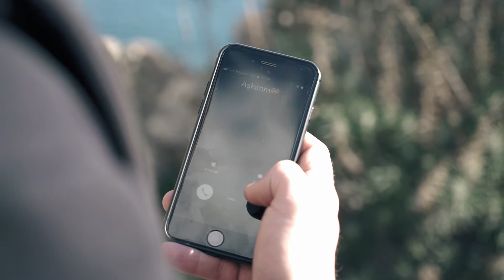Sedat Karuş - Veda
Sedat Karuş, Kınay Production etiketi ile yayınladığı "Veda" isimli parçasının video klibi ile sizlerle.

Düzenleme: Sedat Karuş
Gitar: Erdoğan Kaynak
Bas Gitar: Hakkı Sucugil
Davul: Bünyamin Fincan
Klarnet: Mert Kahraman
Midi (piyano, perküsyon, fx, yaylılar): Sedat Karuş
Edit: Sedat Karuş
Kurgu: Tufan Yılmaz
Yönetmen: Ömür Yıldırım

Veda

Bir hata yaptım
Seni cok severken seni aldattım
Canımın içinin canını acıttım
Aslında yalnız kendimi yaktım

Gözlerine bakamıyorum sevgilim
Sana nasıl ihanet edebilirim
Yandım kavruldum bebeğim
Siliniyor bu aşktan ayak izlerim

Gelme yanıma çünkü ben ölüyorum
Son nefesimde seni sayıklıyorum
Gelme yanıma çünkü ben gidiyorum
Bak yukarıdan sana el sallıyorum

Gitmeliyim bu dünyadan
Sevgimi, günahlarımı sana bırakıp gitmeliyim...
Ben anlatamadım onlar anlatsın sana
Hangisinin daha fazla olduğunu bende
Seni bu kadar severken nasıl yenik düştüğümü onlar anlatsın...
Ama yalnız sevgim sana miras kalsın...

Bir anlık zayıflıkla yok oldu o cennet bahçelerim
Azalıyorum aldığım her nefeste, soluyor benliğim
Duymuyor kulaklarım, görmüyor gözlerim
O aşkla baktığın adam artık yok sevgilim

Yürüdüğün yollar yasak şimdi bana
Ben sebep oldum aramızdaki anlamsız uçuruma
N'olur çok mutlu ol bu andan sonra
Vakit bu vakit... Elveda...

Ölüyorum sevgilim ölüyorum
Son nefesimde seni sayıklayarak ölüyorum
Pencereni aç ve yukarı bak
Gökyüzünden sana el sallıyorum